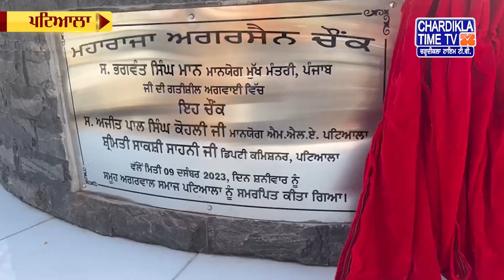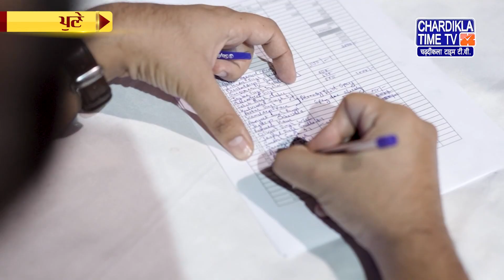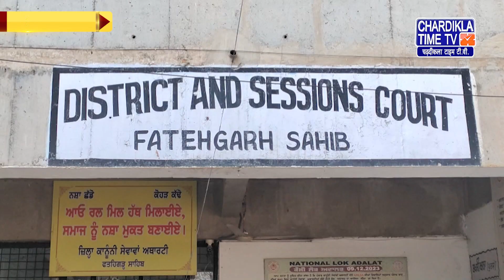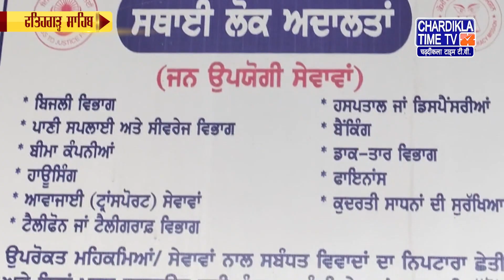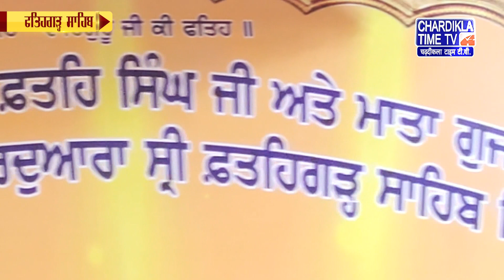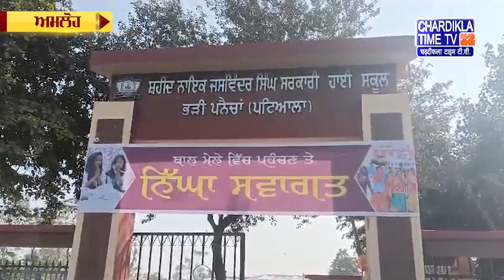Punjabi News Live Today | Punjabi Latest News Today | Top News | Chardikla Time Tv News